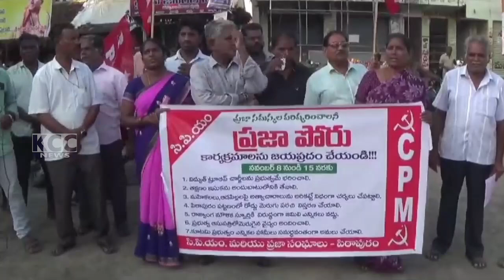PTP CPM || 14-11-2024 KCC NEWS